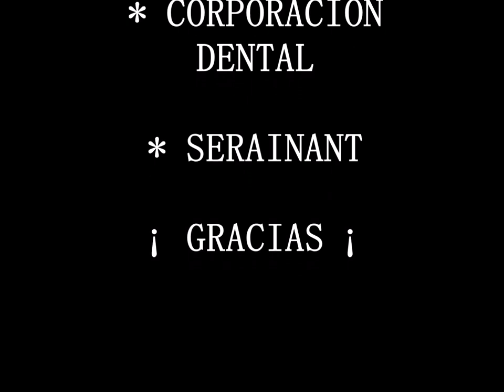Visita Alevin B del Antequera CF a sus patrocinadores